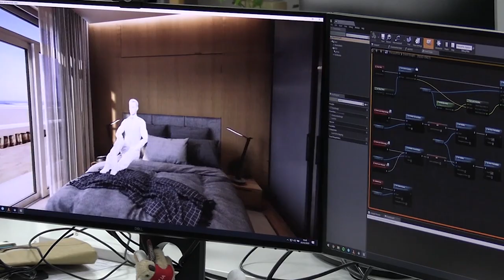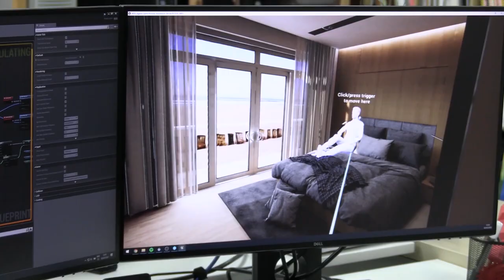Modelical Team: VR - BIM con Begoña Gassó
Begoña Gasso nos cuenta las posibilidades que ofrece el VR dentro del sector de la arquitectura, así mismo, nos habla sobre su trabajo como especialista BIM - VR en Modelical.